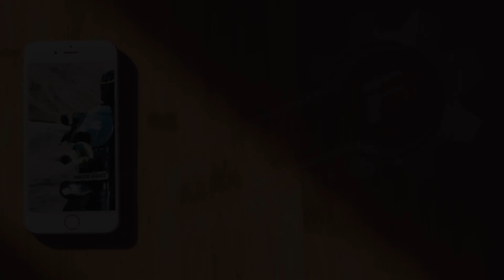YAMAHA R15 V3 ABS Coming Soon | Don't buy Yamaha R15 V3 NOW ! | PP Vlogs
Boi.zz
In This Video I am Sharing You The Much needed information about the INDIAS TOP SELLING SPORTS BIKE YAMAHA R15 V3 ABS. Yes You heard it right ABS is Launching Soon in Yamaha's R15 V3 so dont get hurry and Dont Buy YAMAHA R15 V3 aur han
.BAAT KUCH AISI HAI